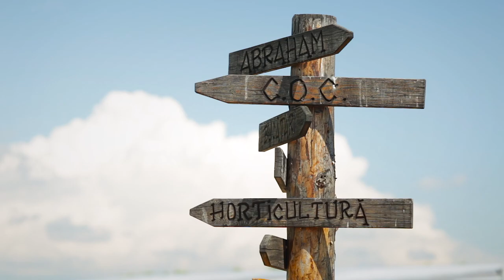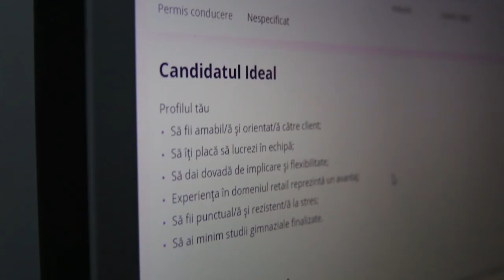Albert's testimony - Concordia Vocational School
On 1 April 2022, European Commissioner for Jobs and Social Rights Nicolas Schmit visited the Concordia Vocational School in Bucharest. This video highlights the positive impact the school had on the life of one of its students.